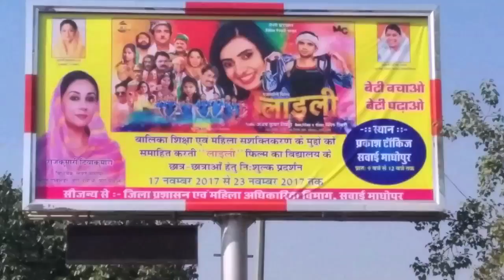Mamta Ki Fuhar 2018 | Laadli Ko Samman | Laadli Film in Sawaimadhopur | Panya Sepat| Girls Review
Film Laadli